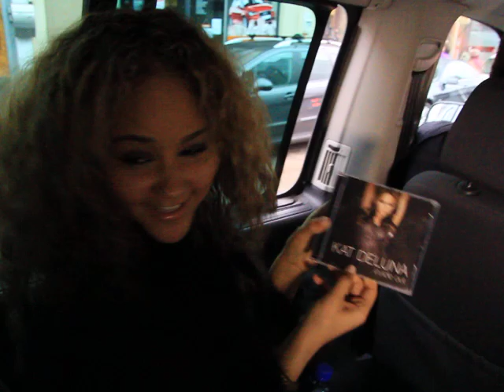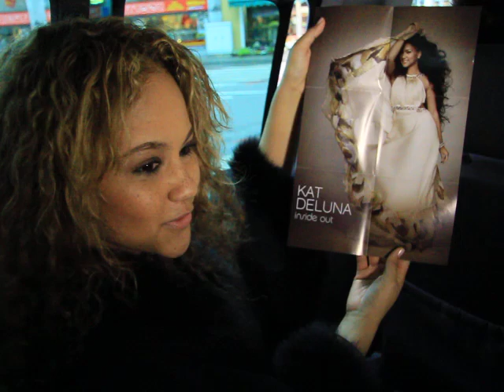Kat DeLuna Unveils Her New Album "Inside Out"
Kat DeLuna Unveils Her New Album "Inside Out" in Brussels, Belgium for its Premiere Release in Europe. November 2, 2010